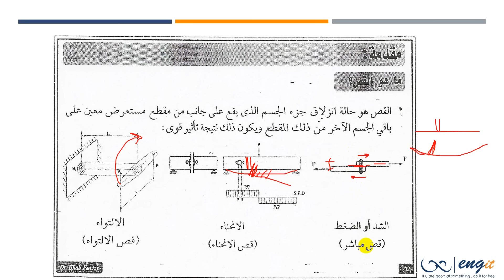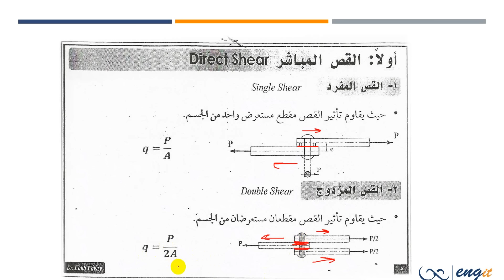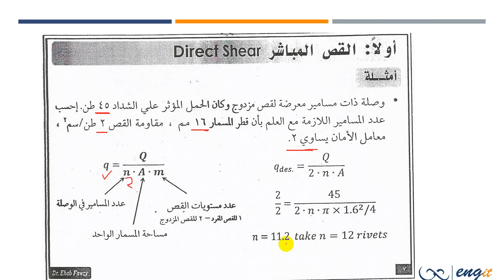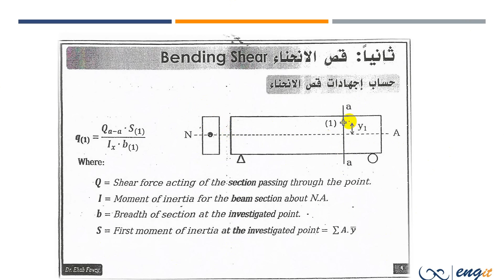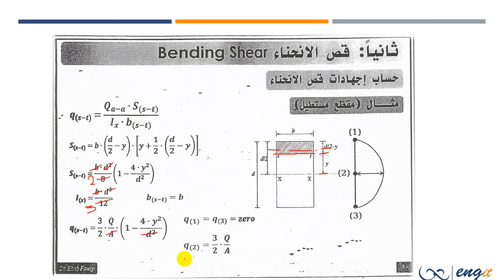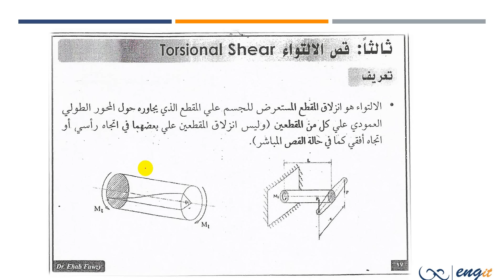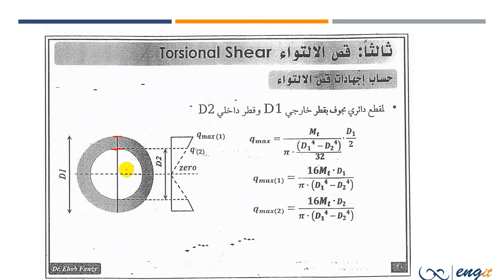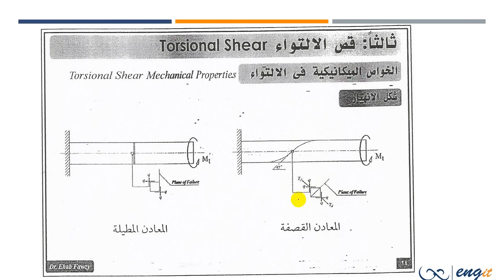material1- shear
By Eng. Nada Kandeel

Our videos will help you with Material (1)

or ask me here with comments 😉